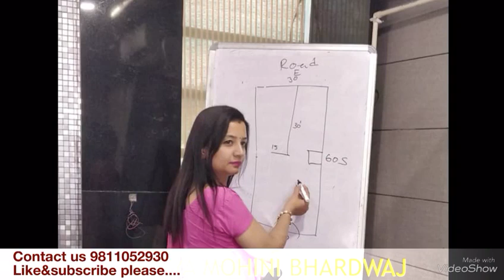5 Number in Numerology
Impotance of five number
Raaghavaya Astrology